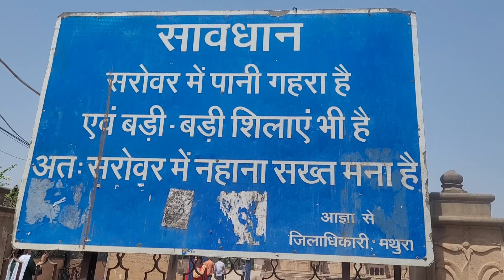कुसुम सरोवर वृन्दावन - kusum sarover virndavan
Stations vlog of. Shibu ka club vlog
Vlogs of shibu ka club
If you like this video so guy's